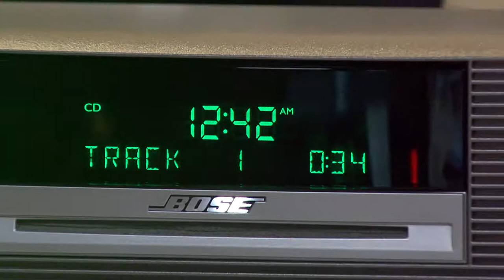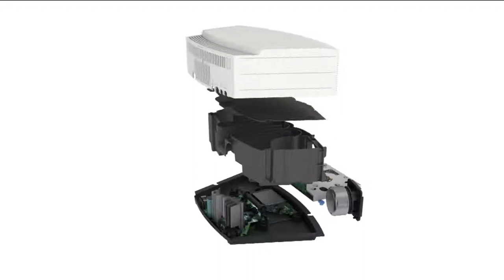Bose Wave Music System III w/ CD Dual Alarm & Touch Top Control with Albany Irvin